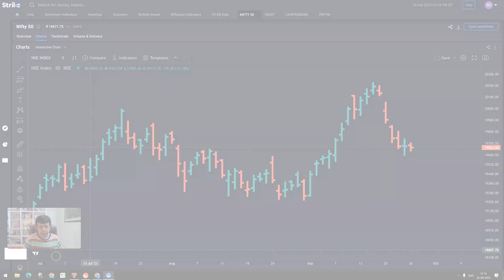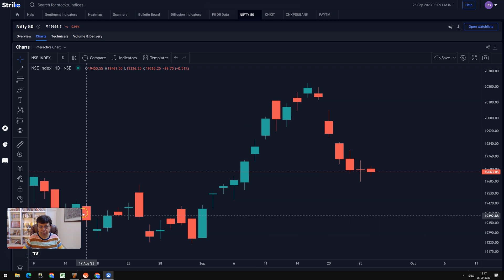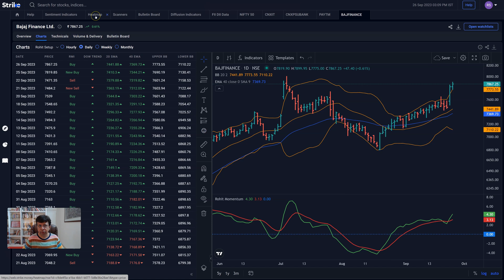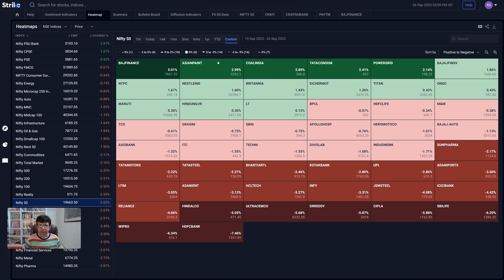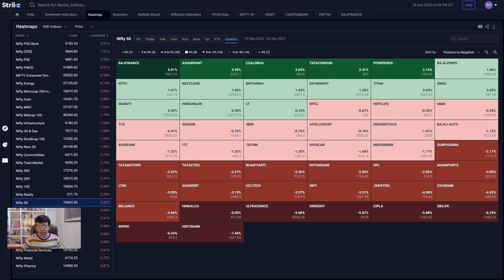How to find stocks to trade after a correction with Strike | Stock Market Data & Analytics Tool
Strike is India's premier real-time data and analytics tool designed to empower stock market enthusiasts and traders with the insights they need to make informed decisions. With its user-friendly interface and comprehensive data coverage, Strike is your go-to solution for staying ahead in the fast-paced world of financial markets.

Visit web.strike.money today and unlock the power of Strike by registering for free.

We analyze everything that you need:
▶️Nifty & Bank Nifty - Intraday, Daily, Weekly, Short-term & Medium-term Trend
▶️Stocks - Identify Setups using Elliott wave
▶️Long Short Report - Monthly market outlook on key markets
▶️Intermarket Analysis - Study divergences between markets
▶️Commodities - From Silver to Gold
and many more categories.

For accurate market analysis. Technical Analysis is a study of past data to assess future probable outcomes. It is our endeavor to discuss high-probability outcomes for traders and investors. However, this is not a solicitation to buy or sell stocks futures or options or any security. Trading in any financial market should be done with sound knowledge and the help of a qualified investment adviser. Stocks based on the Elliott wave model are based on the Fibonacci fractal of the market and momentum indicators and are based on Fibonacci maths and are only indicative of what the mathematical model throws up. This is not a recommendation to buy/sell. It is our endeavor to educate readers on the use of these models and how markets work using our models. You can do it yourself by downloading our Elliottwave Calculator for free. We hold positions in the securities discussed and are interested in these opinions.

market correction,
indian stock market,best tool for data and analytics in india,
best data and analytics tool,
free data and analytics stock market tool,
free data and analytics tool,
How to find stocks to trade after a correction,
how to find right stocks to invest in,
how to search for the right stocks to invest,
best stock searching tool,
stock searching advice,
stocks after a correction,
market correction aftermaths,
what to do after a market correction